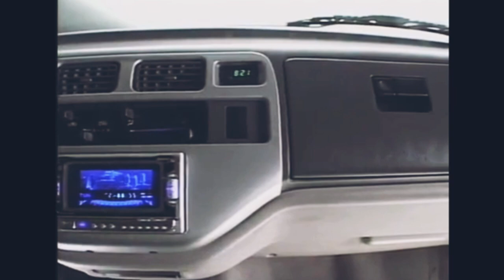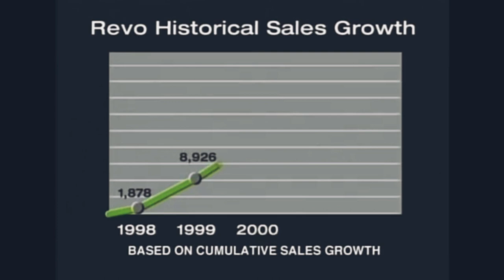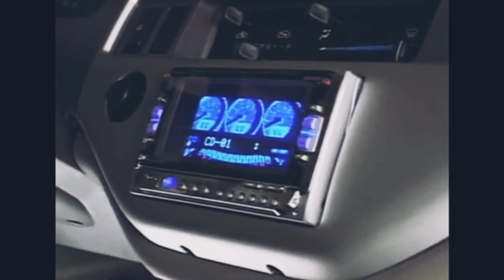Toyota Revo GLX and Sport Runner Evolution 1998 - 2005 | Sir KF review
What is the engine of Toyota Revo?
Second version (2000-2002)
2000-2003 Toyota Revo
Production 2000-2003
Engine(s) 1.8 liter,2.0 liter gasoline engine and 2.4 liter diesel engine
Transmission(s) 5-speed manual 4-speed automatic
Wheelbase 2,650 mm (104 in)
 -How much is a Toyota Revo in Philippines?
Jun 02, 2021 - Currently, 1 Toyota Revo for Sale in Philippines.
Toyota Revo for Sale in Philippines Price List.
Model Price List
Toyota Revo Starts @ ₱220,000 *

What is a Kijang?
"Kijang", meaning deer/muntjac in Indonesian, was first introduced in Indonesia in 1977 and it had become the most popular car in the country of its time. The same vehicle was introduced earlier in the Philippines as the Toyota Tamaraw, where it was launched in December 1976.

The Toyota Revo (full name: "Toyota Tamaraw FX Revo") is an Asian Sport Utility Vehicle (AUV) produced by Toyota since 1998 in the Philippines. The development started in 1997 and sold in 1998. It shares the same chassis platform with the corresponding Hilux and Hiace. The Revo is the third in three generations of Toyota AUVs in the Philippines, which includes the legendary Tamaraw and Tamaraw FX, but it retained its body styling with refreshenings and trim additions. In 2001, the Revo and its rivals overtook the passenger car category with vehicles like Toyota's own Corolla and the Honda Civic. It was called the Revo because, according to an ad, "it ushered a REVOlution ."

The Revo offered 10 seating capacity and a choice of engines including a 1.8 L gasoline engine and a 2.4 L diesel engine - the majority of Revos were sold with the 2.4 diesel engine. The last Revo rolled off the line in February 2005.

History

Toyota Tamaraw and Tamaraw FX: Origins of the Revo

The Toyota Revo originated from the Toyota Tamaraw (named for the Philippines' largest native land mammal, the Tamaraw, a small wild buffalo, Bubalus Mindorensis), produced in the 1970s up to the early 1980s. It started as a small high-side pick-up (HSPU) with the 1.2L "3K" gasoline engine, and was produced by the now-defunct Delta Motors, which assembled Toyota vehicles in the Philippines. It had a four-speed transmission. Because of its ruggedness and ease of maintenance, even its upgradability (some swap the 3K engine with a more powerful engine, notably the Toyota 4K engine or a diesel engine), some of these vehicles still survive today, and its designs are sometimes copied or modified by local assemblers to this day. It was so successful that General Motors (through Francisco Motors), Ford, and Chrysler (with Mitsubishi) created their own versions, including the two versions of the Pinoy and the equally famous Ford Fiera and Cimarron.

The Toyota Tamaraw grew from a small vehicle to a larger HSPU, which also became powered by a 2.2 L diesel engine and a five-speed manual transmission. It still retained the ruggedness of the old Tamaraw and is ideal for rough roads. It was then still assembled by Delta Motors. Mazda, Ford, and Isuzu released their competing versions. A local Philippine auto brand, Dragon, has taken the designs of the diesel Tamaraw and marketed it. Also around this time Nissan, through its local assembler Universal Motors, assembled and marketed their own version, the Bida (Tagalog, hero); and local car assembler Carter Motors came up with their own version, the Masa (Tagalog for masses, implying that the car is within reach of the masses.)